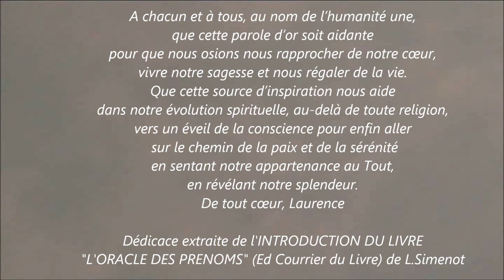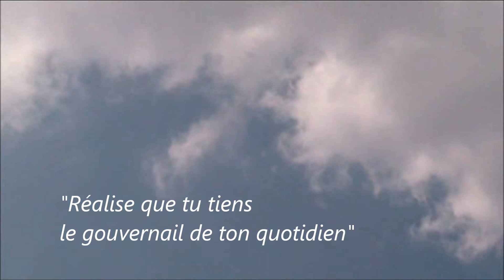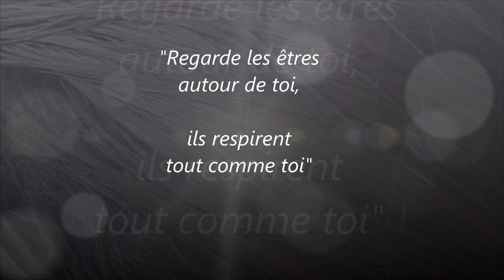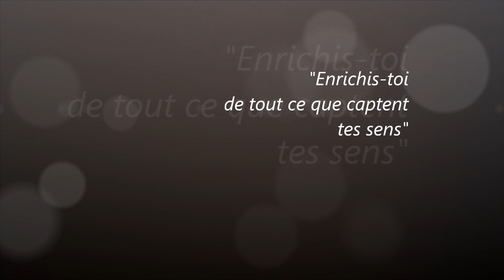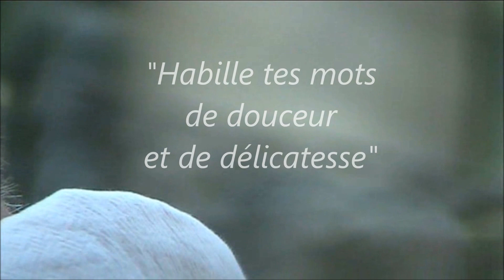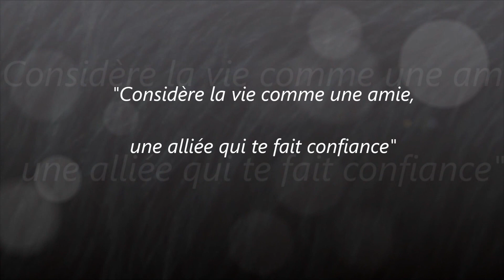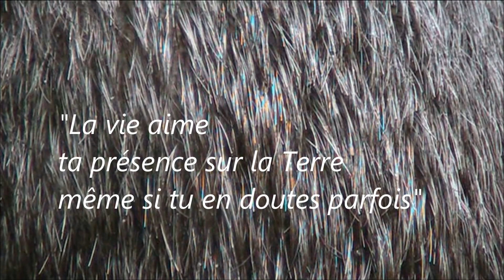Méditation: "AU NOM DE L'HUMANITE UNE" (PART 1) (L.Simenot)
Une méditation qui nous rappelle l'UNITE dans la diversité. La caméra révèle la BEAUTE de l'être humain, nous rappelle que nous sommes bien plus qu'un corps et nous ouvre sur l'ambiance de l'AMOUR INCONDITIONNEL, sur une musique inspirante... le tout créé par Laurence Simenot  !
Une vidéo qui cherche à nous aider à ouvrir notre champ de conscience, générer plus de RESPECT, d'EMERVEILLEMENT et de GRATITUDE devant la beauté du vivant.  Voici un hymne à la perfection de la vie ! Avec un regard bienveillant et le coeur ouvert, accueillez l'ENCHANTEMENT DU VIVANT !
Prises de vue + textes + musiques originales créés par Laurence Simenot (thérapeute, consultante intuitive, formatrice, auteure)  Belle journée sur la Terre !